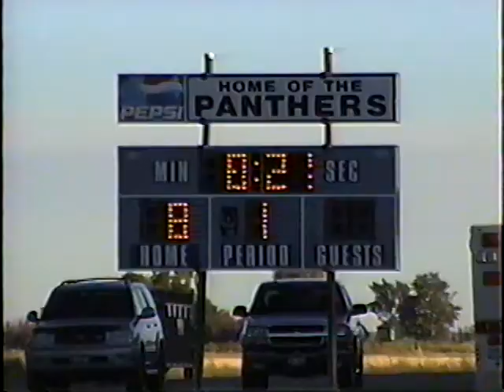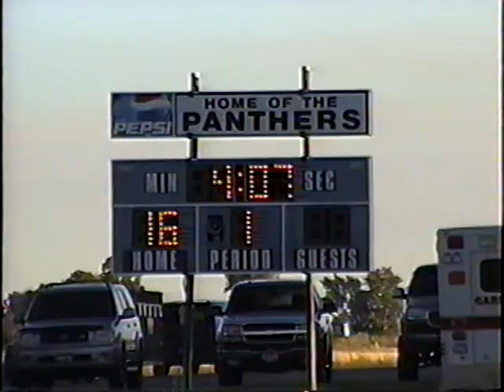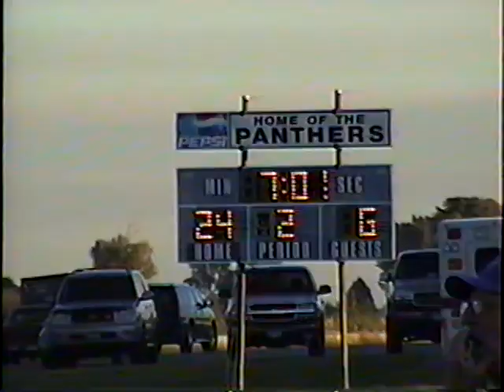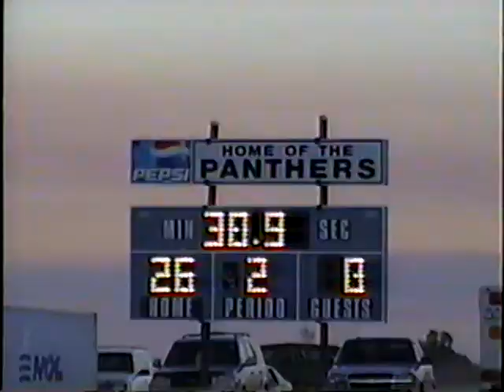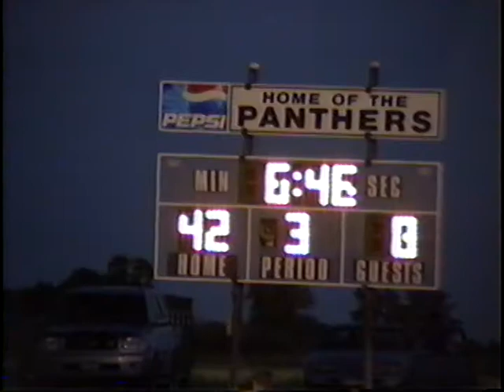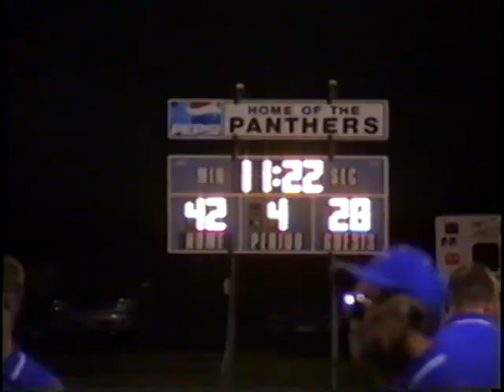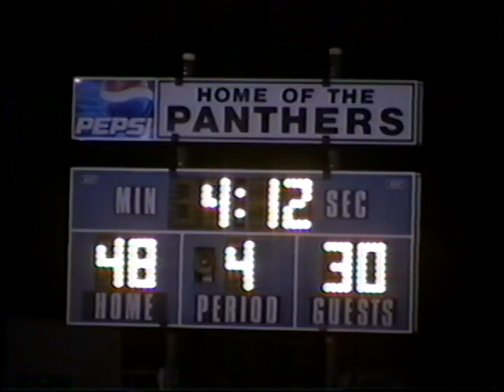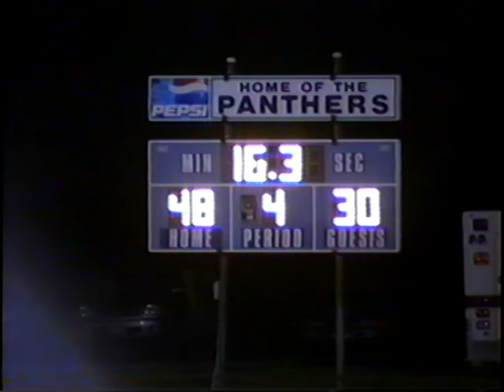Carey vs. Castleford 2008